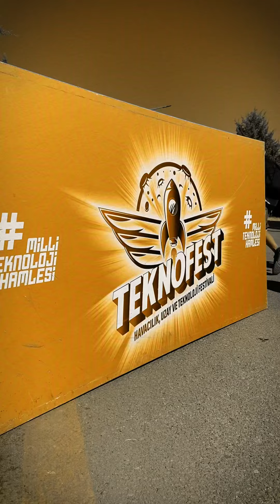TEKNOFEST Ankara’da gençlere neler ürettiklerini sorduk